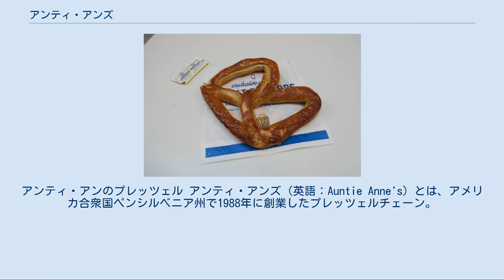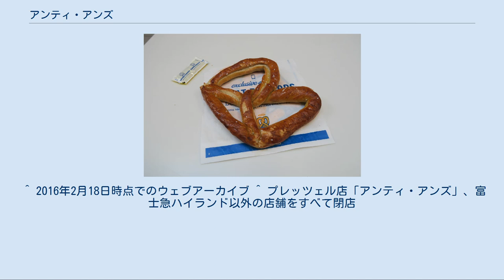アンティ・アンズ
アンティ・アンのプレッツェル アンティ・アンズ（英語：Auntie Anne's）とは、アメリカ合衆国ペンシルベニア州で1988年に創業したプレッツェルチェーン。
 世界23カ国1,000店舗以上を展開するプレッツェルチェーンで、プレッツェル店では最大手である。
 日本では2000年3月17日、横浜市のモザイクモール港北に日本初の1号店をオープンした。
しかし、当時は1999年に吉祥寺に上陸したシナボンが大ブームとなっていたためかアンティ・アンズの上陸は報道されることがなく全く話題にはならなかった。
モザイクモール港北に続き南町田や関西にも店舗を広げたが数年で全店撤退した。
その後2010年（平成22年）11月18日に再度日本（池袋）で開店した。
再上陸時はテレビなどにも多数取り上げられ、行列のできる店となり販売個数制限が設けられた。
シナボンやクリスピー・クリーム・ドーナツが上陸した時のように「日本初上陸」と話題になり大ブームとなったが、実際は2000年に上陸しているので「初上陸」というのは誤報である。
これについて再上陸をした日本のアンティ・アンズを経営しているプレッツェルジャパン株式会社からの否定説明はされなかった。
 なおこの「再上陸」一号店である池袋東口店は2016年1月12日に閉店した。
その後2018年にかけてほぼすべての店舗が閉店し、2019年時点では富士急ハイランド内の一店舗のみとなっていたが、2020年未明に富士急ハイランド店も閉店した。
 創業者のアン・F・ベイラーはアメリカ・ペンシルベニア州の市場でプレッツェルの他にもいろいろなスナックを売っていた。
しかしプレッツェルの味に対する評判は悪く売り上げも良くなかった。
創業者の夫であるジョナスと祖母とレシピをもとに、試行錯誤を重ね、プレッツェルを完成させた。
 「アンティ・アンズ」を設立。
創業者のアンの名に「おばさん」を意味する「アンティ」をつけて誕生。
 ^ a b 飛田臨太郎 (2010年12月6日). “アンティ・アンズ池袋東口店（東京・池袋）――欧風焼き菓子”. 日経MJ (日本経済新聞社) ^ 板倉千春「プレッツェルジャパン、「アンティ・アンズ」1号店が予想上回る人気」『日本食糧新聞』2010年12月13日付。
 ^ ［ニュース］ アンティ・アンズ 池袋東口 閉店／感謝セール　お知らせ 2015年12月16日。
2016年2月18日閲覧。
 ^ 2016年2月18日時点でのウェブアーカイブ ^ プレッツェル店「アンティ・アンズ」、富士急ハイランド以外の店舗をすべて閉店